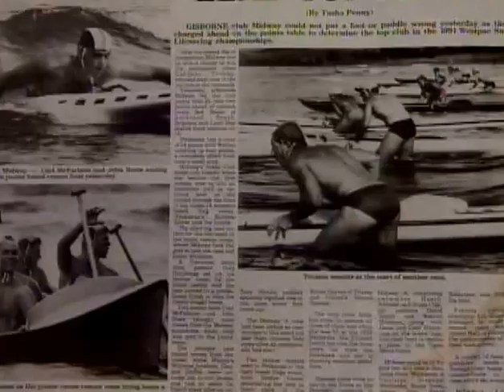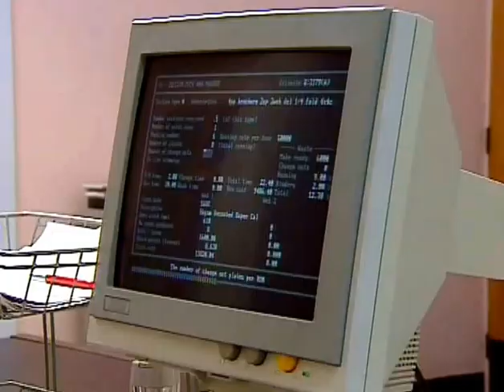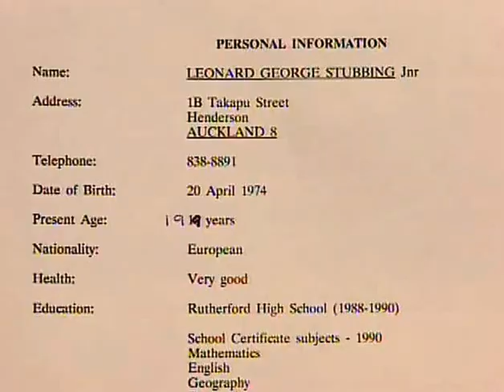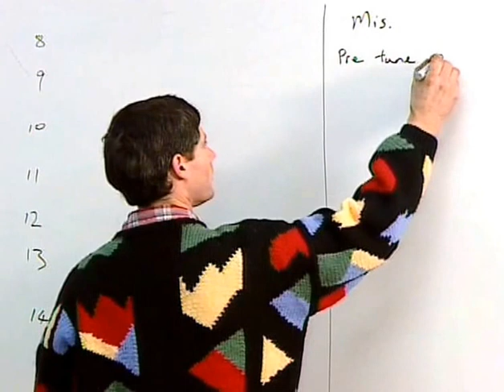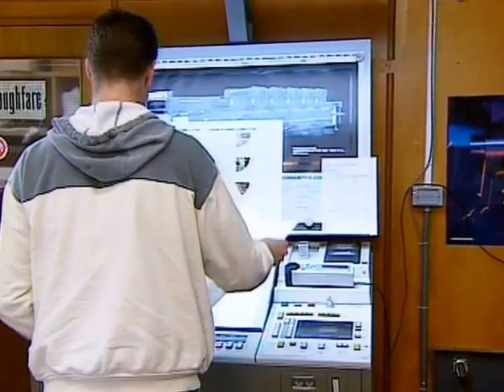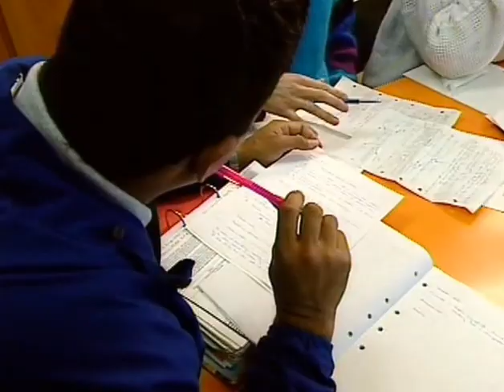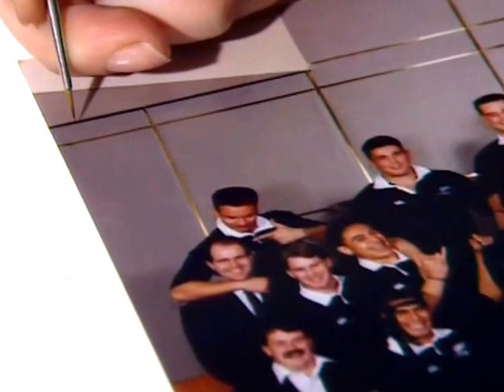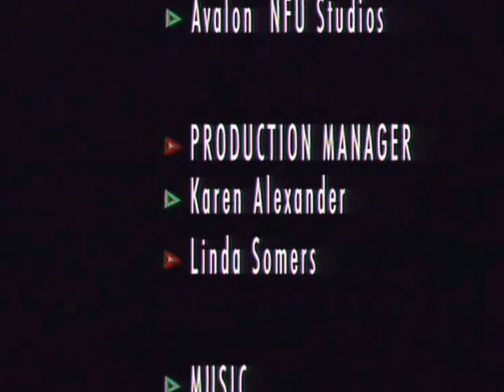Pathways Pilot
Pilot episode of 20-part video resource of careers training and work produced in 1994 for NZ Careers Service and National Bank. Begins with mini soap operas featuring Karl Urban and Katrina Hobbs, written by Gavin Strawhan and Liddy Holloway.